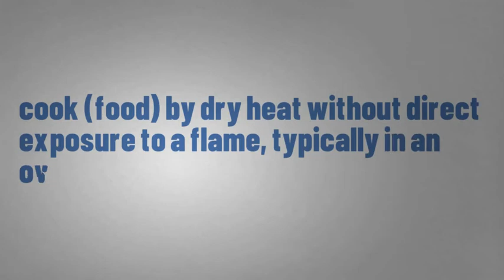What Does Bake Means || Meanings And Definitions With Example in ENGLISH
What is the meaning of the word Bake  in English. What does BAKE means and what is the definition of the word BAKE  . Here are its means and meanings. How to Pronounce the word BAKE in English like the Native British and English Speakers in British and American Accent. Here is also an Example of the Word BAKE use and used in a Sentence. Although this video is made in English but words used are so simple that you can easily understand its meaning in Hindi , meaning in Bengali , Meaning in Spanish , meaning and definition in Telugu , Tamil .
Queries solved
1. BAKE Meaning in English
2. BAKE Meaning in Hindi
3. BAKE Meaning in Urdu
4. BAKE use in a Sentence
5. BAKE word Example
6. BAKE pronunciation
7. Bake definition
8. Bake defination
9. Bake Ka Kia Matlab Hota Hai
10. Bake kay urdu main kia meaning hain